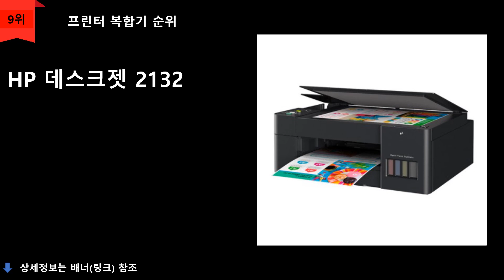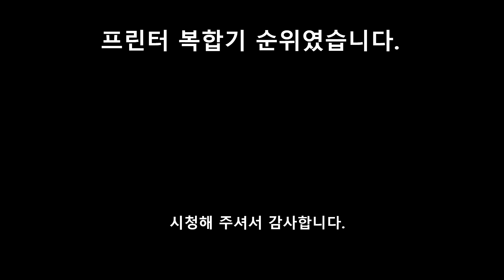프린터 복합기 TOP 10 - (프린터와복합기) 10가지제품 가격/비교/순위 - IT 삼성,HP,캐논,브라더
1위
삼성전자  컬러 잉크젯 복합기 SL-J1660 인쇄+복사+스캔 분당인쇄 20매
\64,900원
무료배송

2위
브라더 3세대 무한 잉크젯 복합기 DCP-T420W 무한잉크 분당인쇄 16매
\199,000원
무료배송

3위
삼성전자 컬러 레이저 복합기 SL-C483W 인쇄+복사+스캔
Wifi 연결가능 분당인쇄 18매
\279,000원
무료배송

4위
캐논 무한 팩스 잉크젯 복합기 G7090 무한잉크 Wifi가능
인쇄+복사+ 스캔+팩스+
\331,500원

5위
삼성전자 흑백레이저 복합기 SL-M2077F 인쇄+복사+ 스캔+팩스+
분당인쇄 18매
\173,350원
무료배송

6위
HP 2130  잉크젯복합기 +무한잉크프린터기 +무한공급기 설치
\109,800원
무료배송

7위
삼성전자 흑백 레이저 프린터 SL-M2027 분당인쇄 18매
\96,030원
무료배송

8위
캐논 무한 무선 잉크젯 복합기 G3910 Wifi연결가능 무한잉크 인쇄+복사+스캔 분당인쇄 8.8매
\184,000원
무료배송

9위
HP 데스크젯 2132 프린터 잉크젯복합기 HP2132(잉크없음) 인쇄+복사+스캔
분당인쇄 20매
\35,500원
무료배송

10위
삼성전자 컬러 레이저 프린터 SL-C433 흑백+컬러 분당 인쇄 18매
\173,630원
무료배송

▶2021년 판매순 정렬 순위입니다.

※파트너스 일환으로 발생 하는 작은 수익은
  채널 운영에 큰 힘이 됩니다.

순위맨 Dream